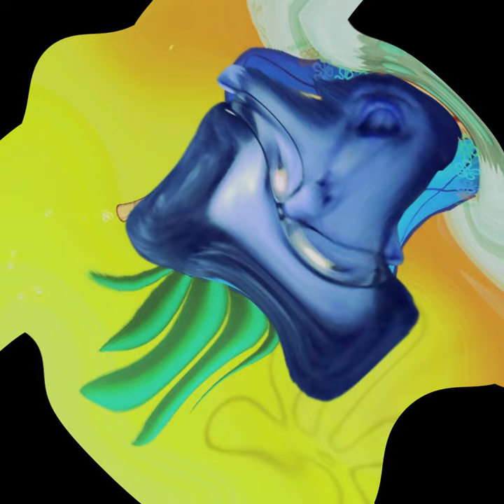Preview 2 Frank Best Day Ever Effects | Preview 2 V17 Effects